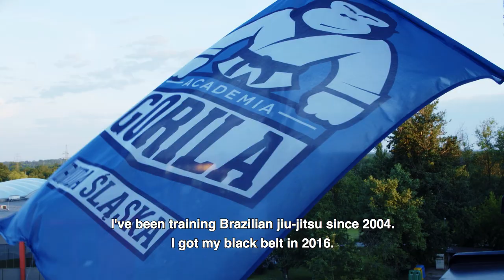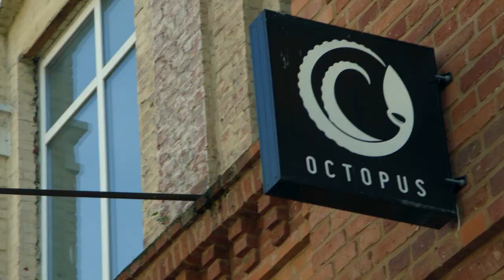Tomek Paszek - Jasna Strona Mocy S01E10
W dziesiątym odcinku serii Jasna Strona Mocy, poświęconej sportowcom na diecie roślinnej prezentujemy postać Tomasza Paszka.

Tomasz jest utytułowanym polskim grapplerem, posiadaczem czarnego pasa brazylijskiego jiu-jitsu, Wicemistrzem Europy i wielokrotnym medalistą najważniejszych polskich zawodów w formule gi i no gi, w tym Mistrzostw Polski oraz Ligi BJJ.

Jeśli chcesz dowiedzieć się więcej na temat Tomasza, powodów dla których przeszedł na wegetarianizm oraz tego jak wygląda jego dieta, wejdź na stronę i ściągnij nasz darmowy e-book.